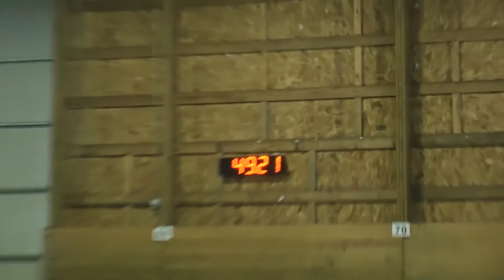Dillon's Agility, Master Standard, Q & 4th place!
RHR, USDAA, Argus, 7/20/13